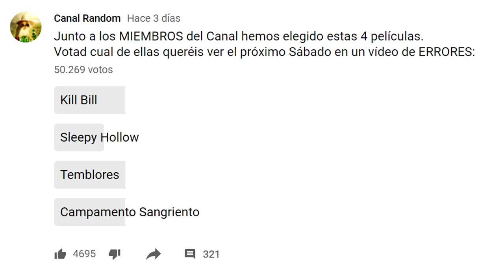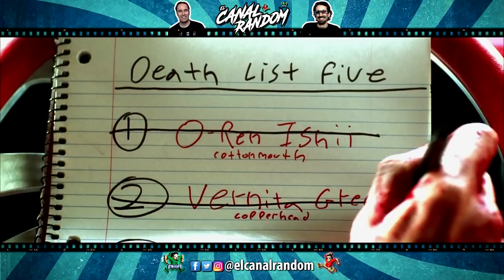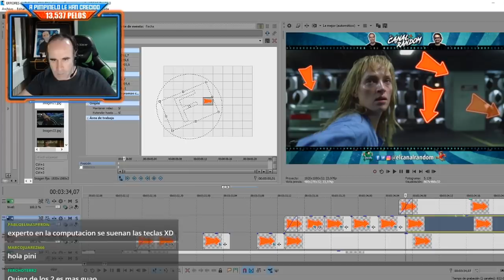KILL BILL - Volumen 1 RESUMEN y ERRORES | Tarantino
Hoy os traemos Kill Bill, volumen 1, la venganza. Película del director Quentin Tarantino que cuenta con una segunda parte (pronto en el canal).

ERRORES de Películas KILL BILL - Volumen 1 - Crítica y Resumen - La Venganza